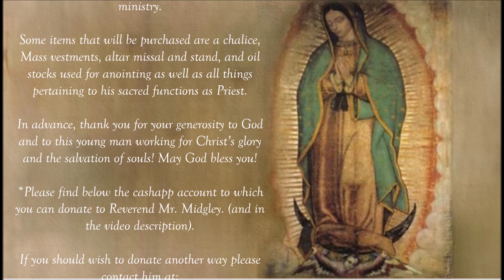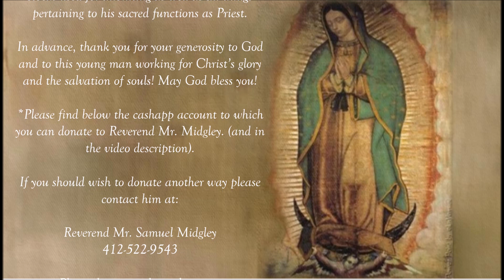Donate To Our Lady's New Priest Sam Midgley October 2024